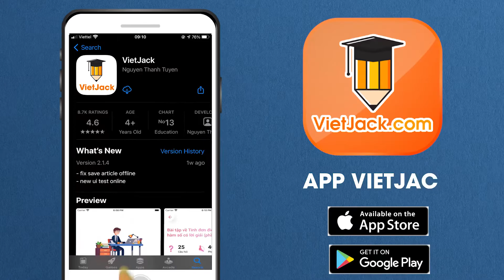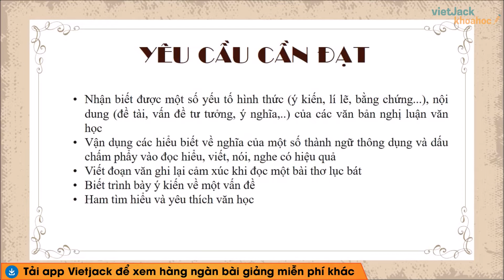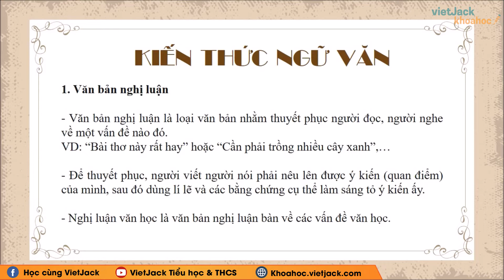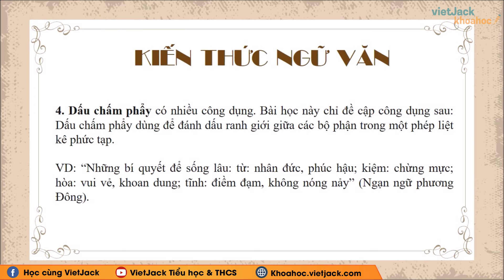Soạn bài Kiến thức Ngữ văn trang 72, 73 Tập 1 - Ngữ văn lớp 6 - Cánh diều - Cô Thảo (DỄ HIỂU NHẤT)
Ngữ văn 6 - Cánh diều - Soạn bài Kiến thức Ngữ văn - trang 72, 73 Tập 1

Kiến thức Ngữ văn là bài học quan trọng trong chương trình Ngữ Văn 6 - Cánh diều. Trong bài giảng này, cô sẽ giúp các em tìm hiểu tất cả các kiến thức trọng tâm nhất bài học, đồng thời hướng dẫn các em giải các câu hỏi của bài học. Các em chú ý theo dõi bài học cùng cô nhé !

00:00 Giới thiệu
00:32 Yêu cầu cần đạt
01:30 Kiến thức ngữ văn
03:58 Giới thệu trang web

▶ Danh sách các bài giải SGK Ngữ văn 6 - Bộ sách cánh diều - Cô Phương Thảo: